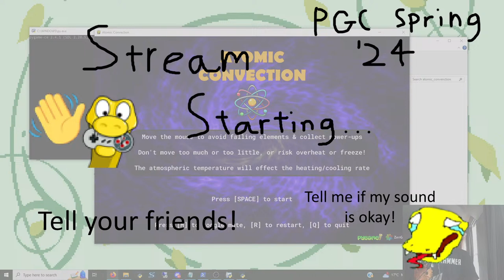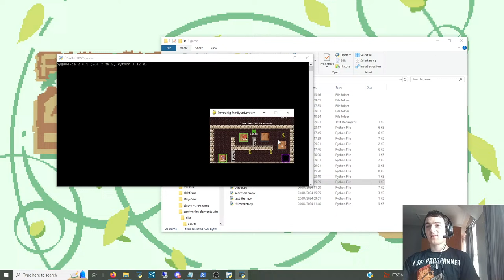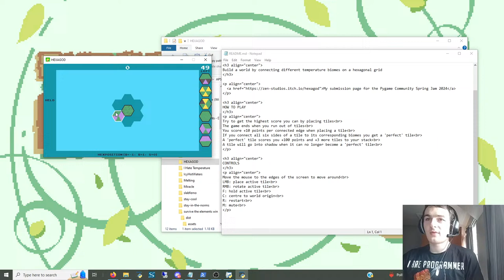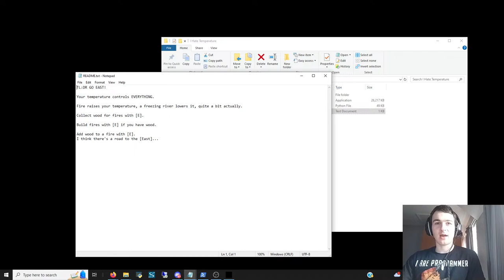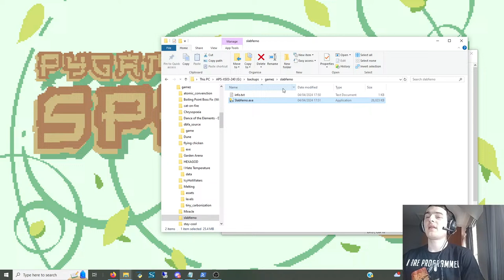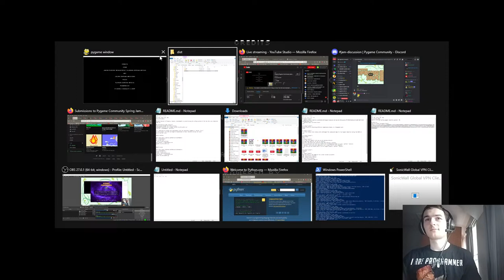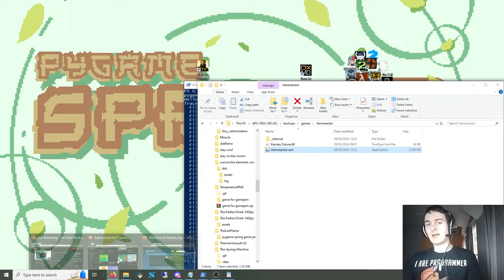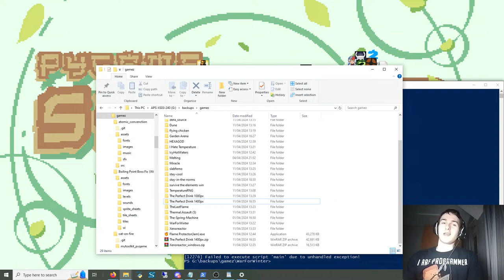Playing Pygame Community Spring Jam 2024 Games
@baconinvader is playing games from the PGC Spring Jam 2024! Stop on by and watch him fail to read READMEs and rage at platformers.

0:00 Preamble
6:00 - Atomic Convection (by Djorm)
13:44 - Boiling Point (yu266426)
28:58 - the cat should have been on fire (by hianachi)
35:00 - Chrysojam (by Chaositys)
50:24 - Dave's Big Family Adventure (by Wardini)
1:06:00 - Dune (by Durk, somepeoplecallmedisa)
1:15:20 - Flying Chicken (by Bladestar)
1:24:52 - Garden Arena (by fenriz)
1:38:12 - HEXAGOD (by ZEN)
1:54:50 - The Perfect Drink (by Gabl, sir_lordmike)
2:26:15 - I Hate Temperature (by Qooorti)
2:38:03 - Icy Hot Water (by Matiiss)
2:52:40 - Melting (by Carbon32)
2:59:05 - Slabferno (by Ghast)
3:20:58 - Stay Cool (by Honzis)
3:29:13 - Stay in the norms (by Grimmys)
3:40:28 - Flame Protector (by Python-ZZY)
3:46:19 - Survive the Elements (by selectron)
4:01:14 - TemperatureRNG (by Chaositys)
4:11:55 - The Last Flame (by sugoi_dekai)
4:18:55 - The Spring Machine (by NotnotAiden)
4:31:56 - War For Winter (by MrGreen)
4:36:08 - XenoReactor (by Binary-Ninja)
5:09:38 - Thermal Assault (by Amenthyst)
5:19:53 - Dance of the Elements (by Dolphinman480)
5:28:20 - Final Thoughts

If you entered the jam, please rate and comment on games, it means so much for the creators!

Be sure to join the Pygame Community Discord server for all things pygame.

- Bob Johnson
- Matt Coles